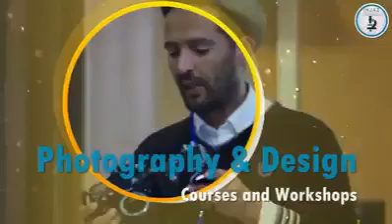نادي إنجاز .. الإبداع والتميز